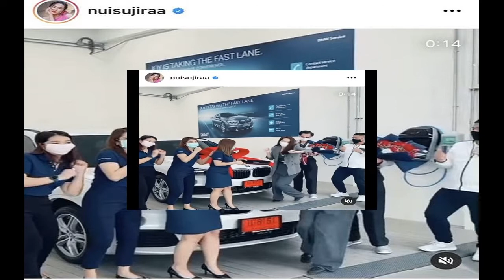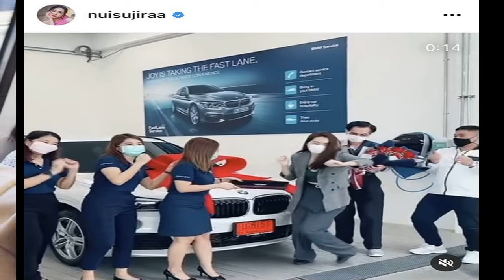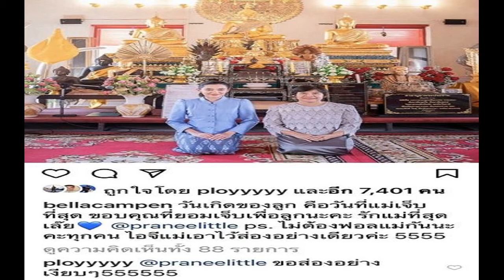เต้นฉลองรับรถ!นุ้ย สุจิรา ถอยรถป้ายแดง เป็นของขวัญคริสต์มาส เพื่อพ่อ